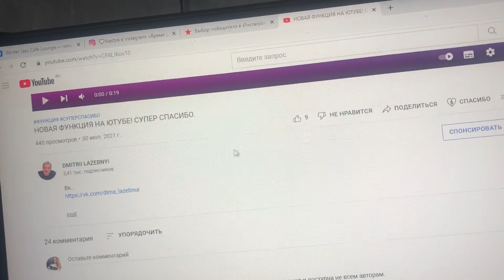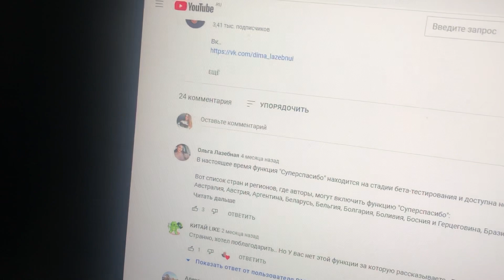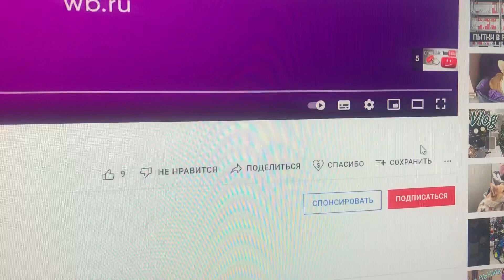VLOG: Мой вечер | Итоги конкурса| Новая функция Ютуб СУПЕРСПАСИБО ❤️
Наш магазин одежды для собак-@markus_yorkoshop

Привет. Меня зовут Настя,  я снимаю  о жизни с собаками!
Померанский шпиц-Бэтти. Корги пемброк-Лилибет❤️